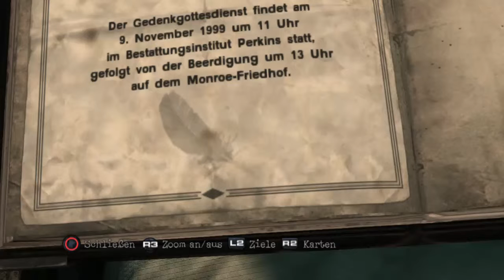Let's Play Silent Hill Downpour - #25 - Der Schlüssel zur Freiheit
Der Sträfling Murphy Pendleton nutzt nach dem Unfall seines Gefangenentransports in der Nähe einer nebligen, trüben und scheinbar verlassenen Stadt seine letzte Chance auf Freiheit...

Eine Stadt Silent Hill, in der es vor Furcht und Qual kein Entkommen gibt.